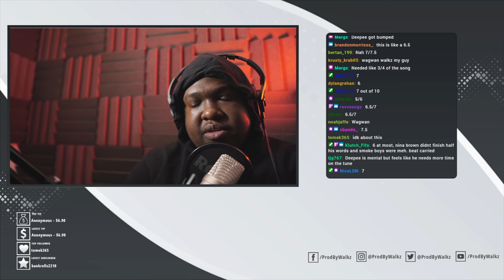Nina Brown ft SmokeBoys Swift x Deepee - Rich Porter (Music Video)| @MixtapeMadness (REACTION)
Beat in Intro/Outro ➜ ‘Sandstorm' By Mirica
Insta ➜ @MiricaProducer

Reacting to Nina Brown ft SmokeBoys Swift x Deepee - Rich Porter (Music Video)| @MixtapeMadness